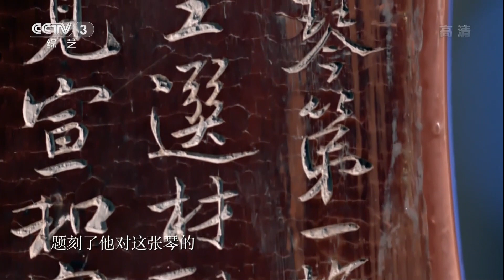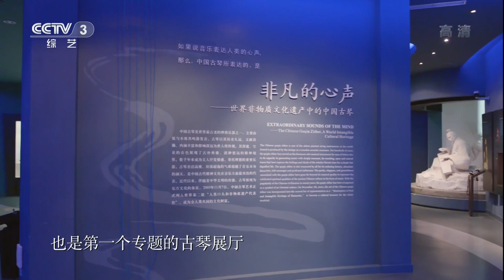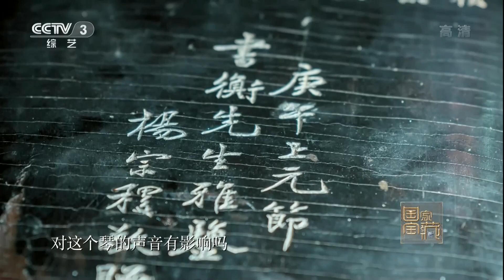落霞式“彩凤鸣岐”七弦琴：千年唐音 | 中华国宝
本期节目主要内容：落霞式“彩凤鸣岐”七弦琴是唐代第一斫琴名家雷威的杰作。此琴造型古朴典雅，如同一位古风歌者，着一身朱红色长袍，佩以13枚贝壳串成的长链，身形呈波浪曲线对称，似晚霞变化万千，引无尽遐思。流传有序，琴音独特，似洪钟、如金磬，被赞为“声音绝佳，可谓凤毛麟角”。

每集讲述一件文物，每件文物绑定一位与之气质相符的明星嘉宾，他们或娓娓道来文物传奇的前世，或打扮成古人的形象演绎宝藏诞生的故事，带领观众进入一个神秘的探寻空间。